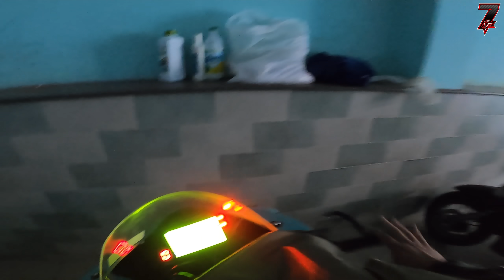Làm Nhẹ 1 Ga RSV4 Xem Thế Nào ? Nhớ Đường Phố Sài Gòn Ngày Chưa Dịch